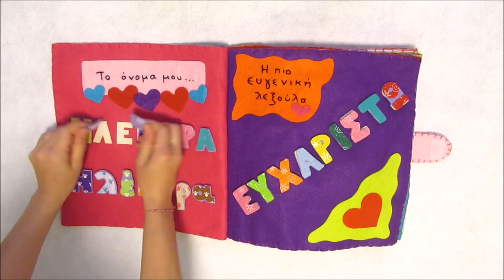Unicorn quiet book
A wonderful quiet book with the unicorn you love so much on the cover. Includes letters for the formation of the name "Electra" in upper and lower case letters, letters for the word "thank you" in Greek, binding of cords and passing of the cord to the holes for development of fine motility, hippo tooth washing, tic tac toe game, owl puzzle, coins for endless hairstyles in the doll on the last page. I wish you enjoyed it and enjoyed it. Thank you very much for watching !! If you like, you can find me in facebook - Rodidees, at instagram Rodidees
Ενα υπέροχο ήσυχο βιβλίο με τον μονόκερο που τόσο αγαπάτε στο εξώφυλλο. Περιλαμβάνει γράμματα για το σχηματισμό του ονόματος "Ηλέκτρα" σε κεφαλαία και πεζά, γράμματα για το σχηματισμό της λέξης "ευχαριστώ" στα ελληνικά, δέσιμο κορδονιών και πέρασμα του σκοινιού στις τρυπούλες για ανάπτυξη λεπτής κινητικότητας, πλύσιμο δοντιών του ιπποπόταμου, παιχνίδι τρίλιζα, παζλ κουκουβάγια, κοκαλάκια για ατελείωτα χτενίσματα στην κούκλα που υπάρχει στην τελευταία σελίδα. Εύχομαι να σας αρέσει και να το απολαύσετε. Ευχαριστώ πολύ για την παρακολούθηση!! Αν θέλετε μπορείτε να με βρείτε στο facebook - Rodidees, στο instagram Rodidees και στο